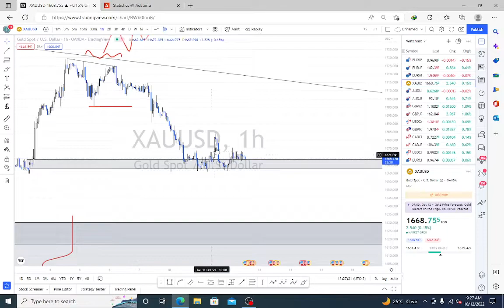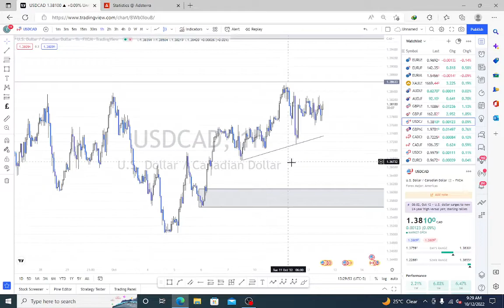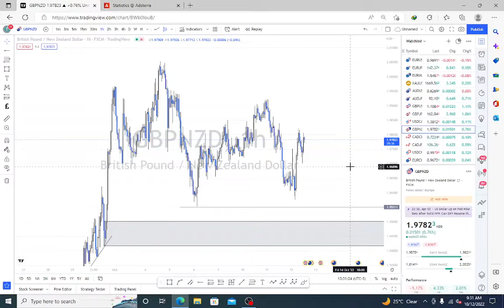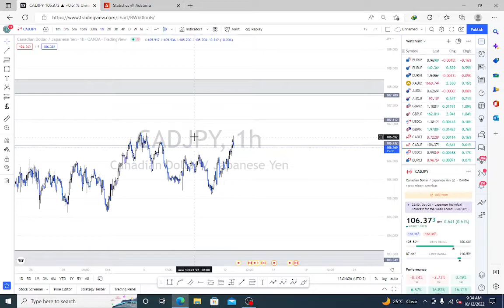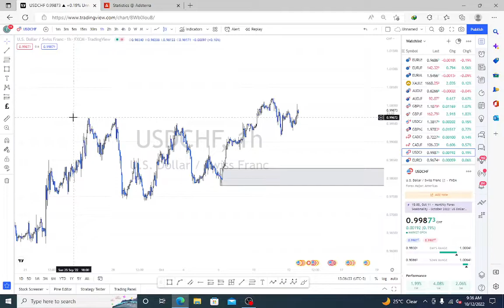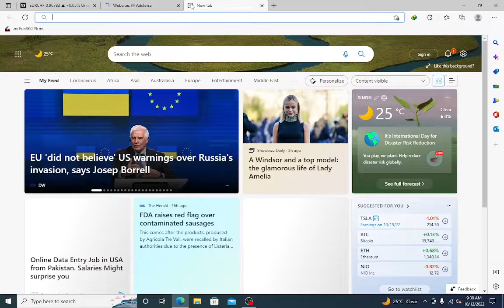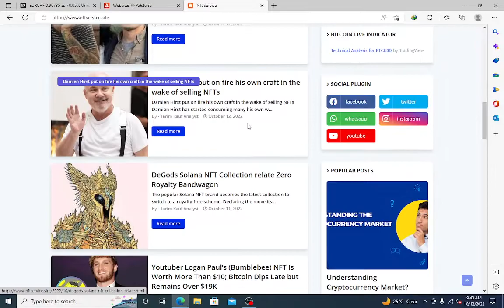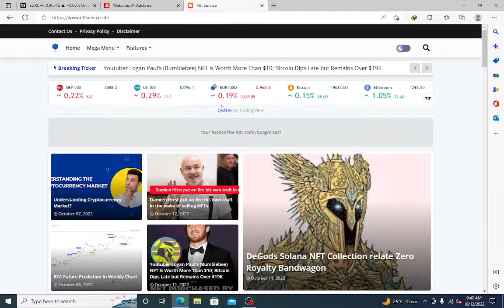Daily Forex Forcast 12/10/2022 In hindi/Urdu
SUPPLY AND DEMAND FREE COURSE LIST BELOW

Course: Supply and Demand Methodology Forex. How to Refine The Structure? How to Select Zone? Urdu

How to read continuetion patterns in deep? Find out great way to know about trend reversal